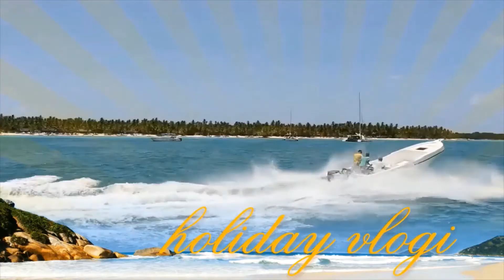CO ZROBIĆ KROK PO KROKU NA LOTNISKU | HOLIDAY VLOG #13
➡ Mam na sobie:
* T-shirt pomarańczowy Kappahl
* Okulary korekcyjne no name

➡ Mój sprzęt to:
* Aparat cyfrowy Nikon Coolpix A10
* program do montażu: Zdjęcia, Windows 10
* program do montażu intro: AVS Video Editor
* program do miniatur: Canva